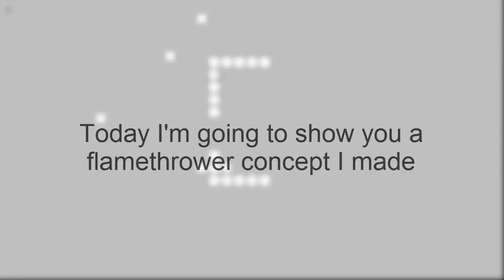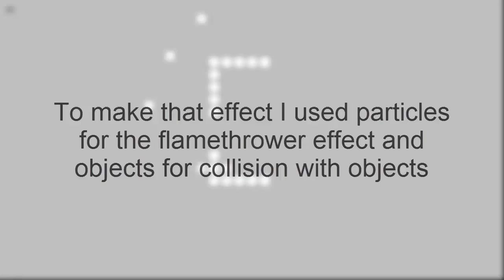Concept - flamethrower using particles and objects - Game Maker 8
Today I show you a concept for a flamethrower using particles and objects in Game Maker 8.